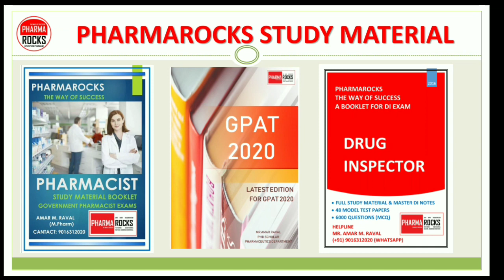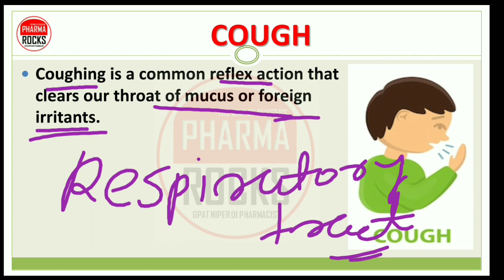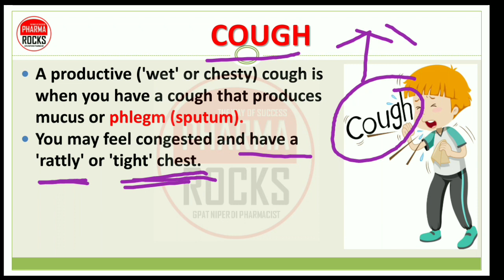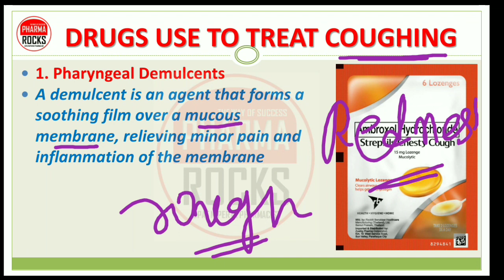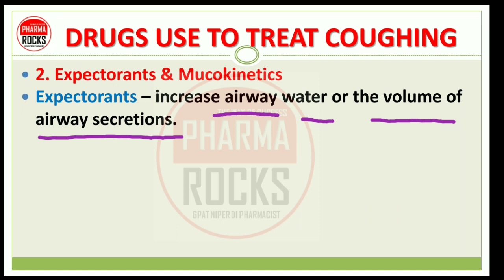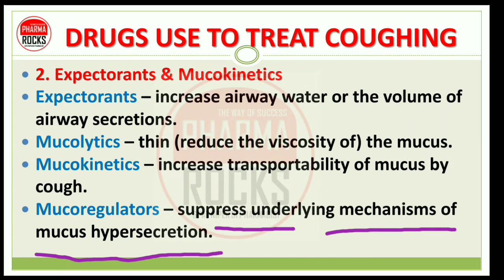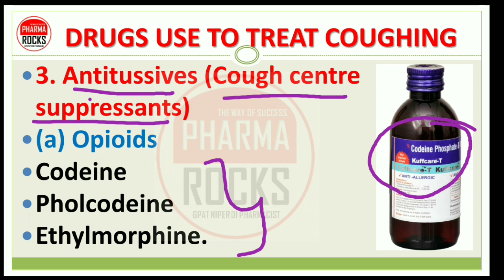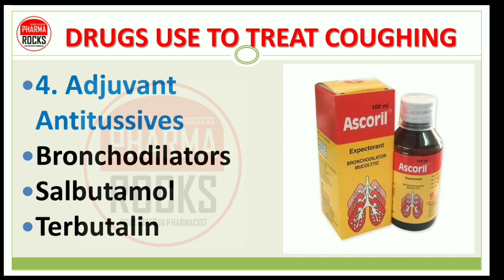MEDICINES PART-7 | BASIC USE OF DRUGS & CLASSIFICATION | दवाईयों की जानकारी पूरी जानकारी सरल भाषामें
MEDICINES PART-7

BASIC USE OF DRUGS & CLASSIFICATION
दवाईयों की जानकारी पूरी जानकारी सरल भाषामें

PART-7 BASED ON MEDICINE FOR COUGH

A productive ('wet' or chesty) cough is when you have a cough that produces mucus or phlegm (sputum).

Coughing is a common reflex action that clears our throat of mucus or foreign irritants.
While everyone coughs to clear their throat from time to time, a number of conditions can cause more frequent coughing.

A cough that lasts for less than three weeks is an acute cough.

HIGHLIGHTS OF PART-7
Drugs for Cough
Expectorants
Demulcents
Mucolytics
Antitussives
Bronchodilators

🔸 HERE IS PREVIOUS PARTS

Simple Explanations if each and every Topic

📝 It will helps you in Rapid revision before exams